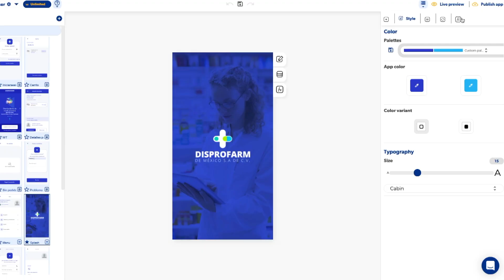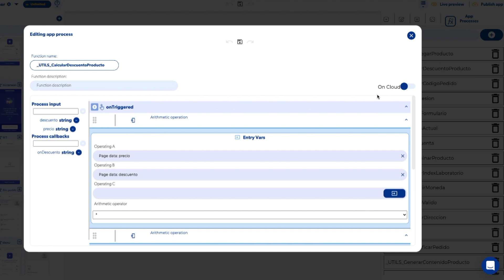¡Inicia el 2021 vendiendo apps!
Hola emprendedores.

En el video de hoy los invito a conocer nuestro programa de Apphive Partners, el cual tiene el objetivo de capacitar agencias o freelancer que busquen generar ingresos desarrollando aplicaciones móviles.

Para mayor información visita y entérate de todos los detalles.